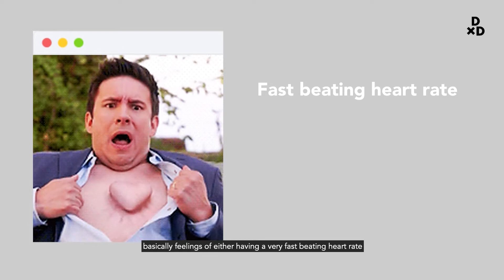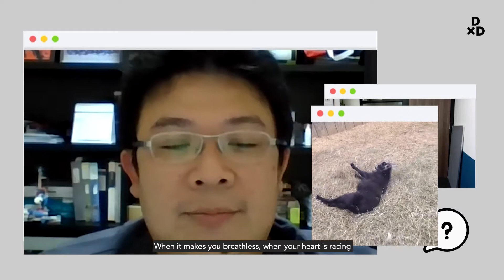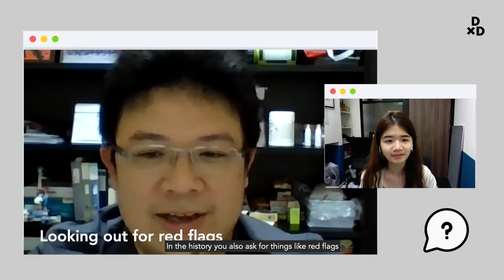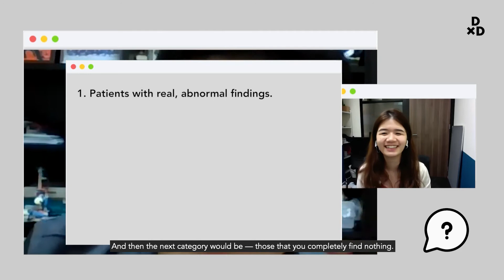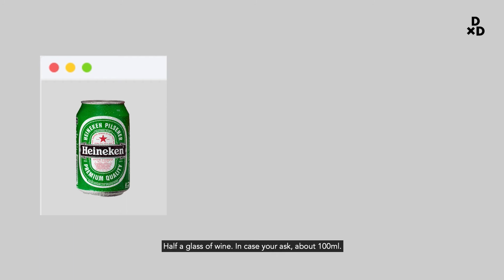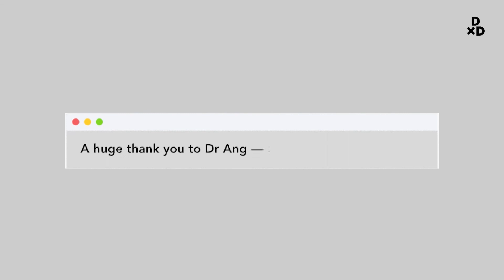What Do Your Heart Palpitations Mean? | DoctorxDentist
In today's video, Cardiologist, Dr Ang Teck Kee gives you the low-down on heart palpitations — the causes, diagnosis, and management!

►Read these articles for more information about Heart Palpitations:
- The Ultimate Guide to Heart Palpitations in Singapore (2020)
- 5 Reasons Why You Should Get Your Heart Palpitations Checked